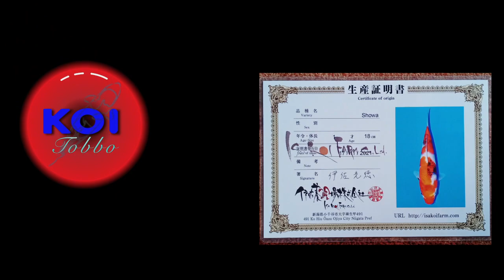Promo Showa 27 cm Import Isa Koi Farm Murah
Jenis Koi : SHOWA
Breeder Koi : ISA KOI FARM
Jenis Kelamin Koi : -
Ukuran Koi : 27 cm
DOB : -
Koi Lokal / Import : Import
Serti koi : ISA KOI FARM

WAJIB Cek ketersediaan barang sebelum order

Cek pengiriman sebelum order, bisa pakai Gojek atau kereta atau bis (koordinasikan dulu sebelum order, unt pulau jawa dg kereta atau bis ongkir rata-rata sekitar 110rb)